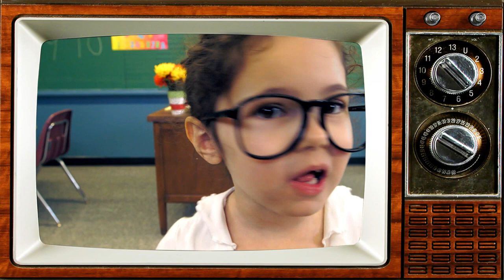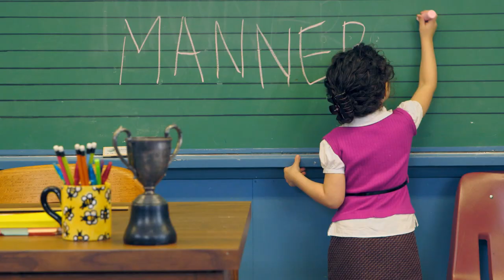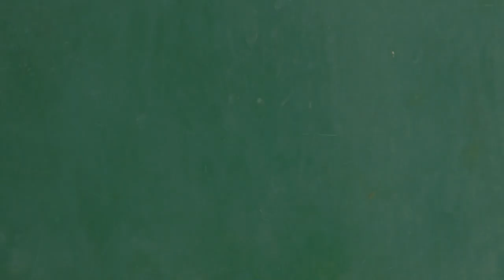Kids TV Shows | Sports News - Pro Basketball | Air Bud TV | Funny Kids Videos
Join Monty's wild monkey family as they explore all the animals of the zoo. Learn the about the tallest, smallest, and cutest animals that walk and crawl the face of our planet earth! Learn all about PANDAS in this episode and be sure to tune in again for more Zoo Minutes!

Welcome to the Air Bud TV youtube channel! If you love animals, sports, and family fun, this is the channel for you. Bringing you the best videos for the kids and family including sing alongs, bloopers, best bits and funny episodes.

You’ll be the first to hear about upcoming movies and see exclusive behind the scenes fun from Air Bud’s very own movie studio!